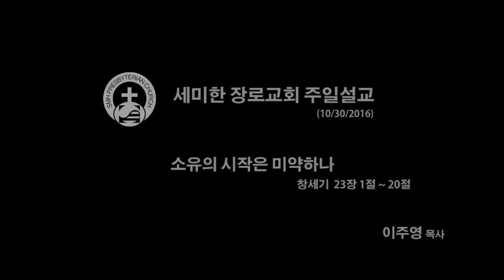세미한장로교회 주일설교 2016-10-30